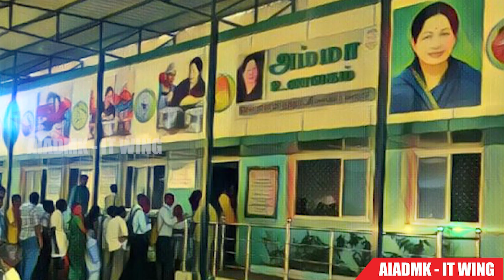கட்டுமான தொழிலாளர்களுக்கு விலையில்லா உணவு வழங்கும் திட்டம்!!